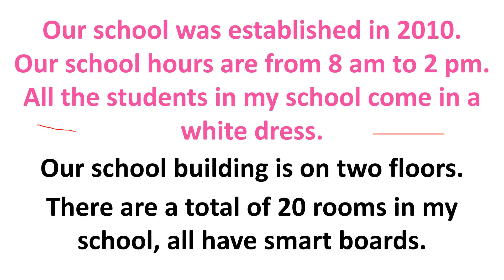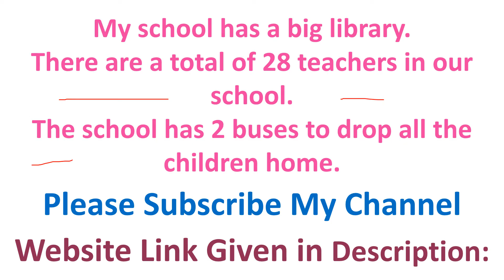15 lines Essay on my school in English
15 lines Essay on my school in English